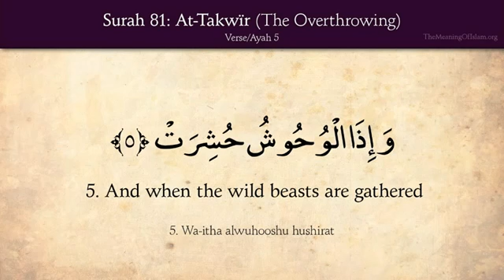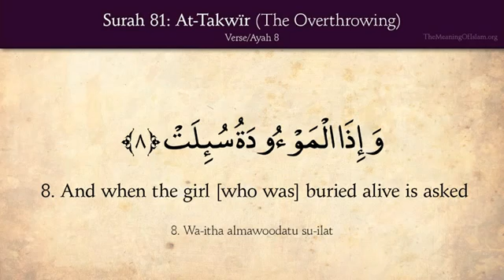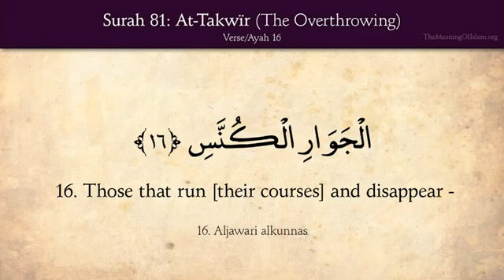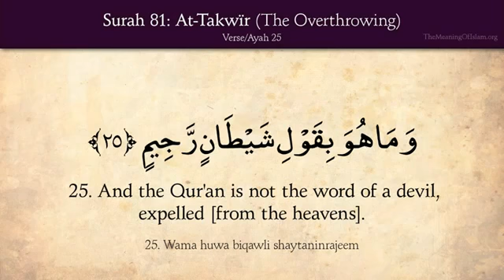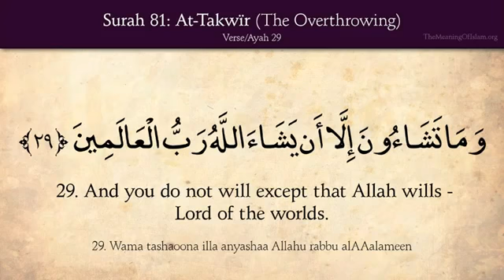Quran 81 Surat At Takwir The Overthrowing) Arabic and English translation